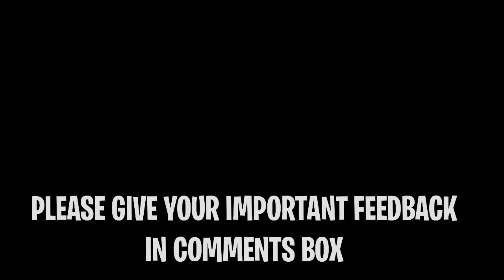How to Download Test Server V14.3 | Global Launch Soon | New Update Soon! | Farlight 84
Download Test Server V14.3 | Global Launch Soon | Farlight 84 New Beta

Join WhatsApp Group for live notifications

Best Products for Gaming
Gaming Earphones

📌 About me️:
️Name: ZaL
️Device: iPad 9th Generation.
️Streaming Apps: Streamchamp.
️Editing Apps: VN & Capcut.
️IGN: ZaLiOSYT | UID:
️Sensitivity & HUD Video Soon!

Farlight 84 account transfer
Farlight 84 global launch
Farlight 84 global launch date
Farlight 84 mod menu
Farlight 84 new update
Farlight 84 transfer code
Farlight 84 v14.2 update
Farlight 84 v14.3
farlight 84
farlight 84 gameplay
farlight 84 new mode
farlight 84 new redeem code
farlight 84 redeem code
Farlight 84 account transfer guideFarlight 84 beta
Farlight 84 beta update
Farlight 84 global release date
Farlight 84 test apk download
Farlight 84 test server
Farlight 84 testflight
How to download farlight 84 test server